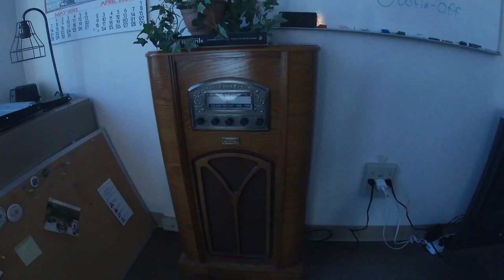Bridezilla bit: wedding photo refund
Listening to myself tell this story on the office radio
Let's hope things get better for this bride!